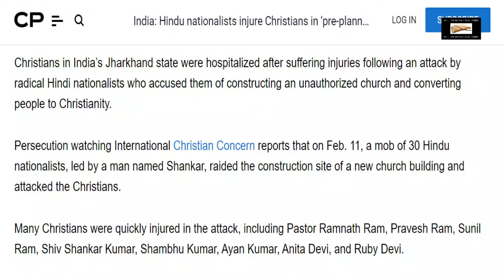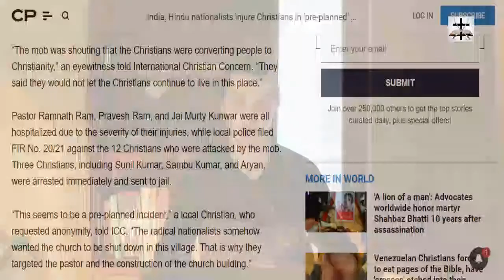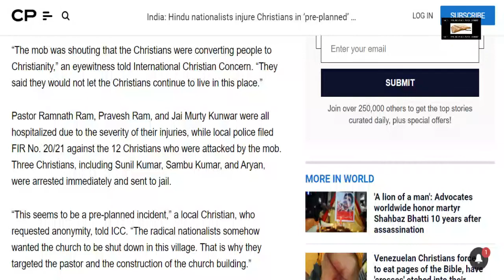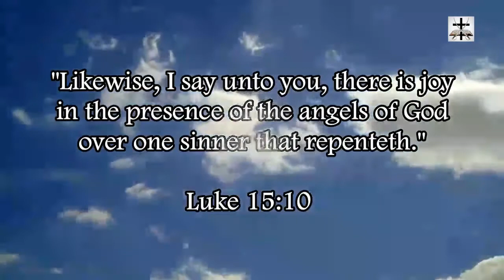Hindus Attack Christians In Pre-Planned Attack On Church Construction Site